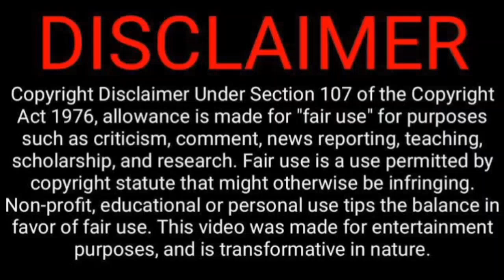School princeயே அலறவிடும் 🤣 நம்ம அடாவடி Heroine/Part 1/Superstar academy 🪐✨/Tamil explanation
@TrEnDy BoZz

Super star academy🪐⚡

Hello guys. Ippo namma channel la Super star academy🪐⚡  endra oru super aana ever time best series thaan poitu iruku.Namma channel la poga poga neraya series pogum.

About our channel:

Drama name: Superstar academy🪐⚡

Native Title: 超星星学园

Also Known As: 超能星学园 , Chao Neng Xing Xue Yuan , Chao Xing Xing Xue Yuan ,

Director: Huang Yuanda

Genres: Action, Comedy, Romance, School, Supernatural

Country: China

Type: Drama

Episodes: 30

Aired: Sep 29, 2016 - Oct 1, 2016

Aired On: Tuesday, Thursday

Original Network: Tencent Video

Duration: 22 min.

Thanking you!